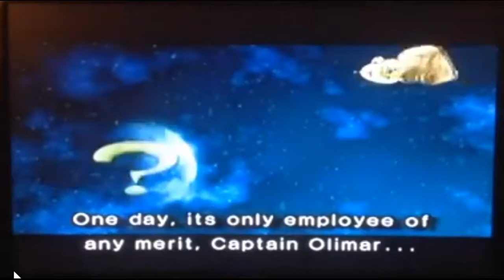Here we go again: Pikmin 2, PART 1